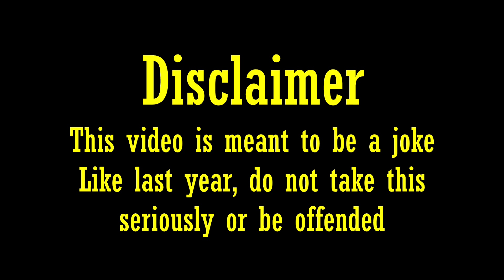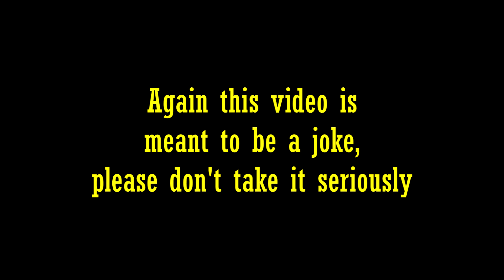2021 Portrayed by Thomas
I have quite a lot to say about 2021, even thought for the most part it was not as a bad as 2020, although the first part of it (due to the UK being in lockdown for the first 3 months of the year) felt like 2020 part 2. So here is 2021 Portrayed by Thomas, the sequal to 2020 Potrayed by Thomas, with the years events from the contination of the Cornavirus Pandemic to the recent scandals, also a special mention to the late Crazy Caboose Creations.
Like the last one, it is meant to be a joke, so don't take it seriously. and again it contains COVID references (although I could not come up with one for getting vaccinated, although Harvey is still a vaccine!)